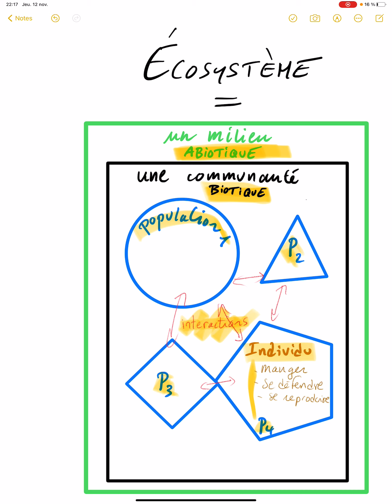écosystème vidéo 2/6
écosystème